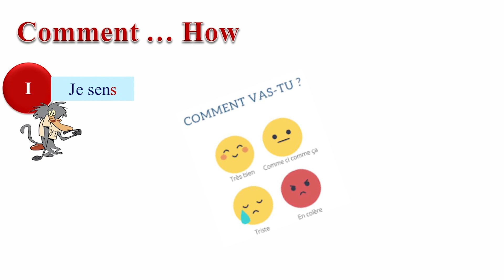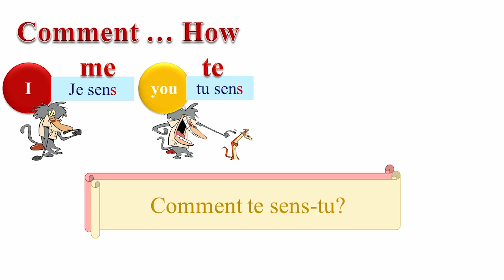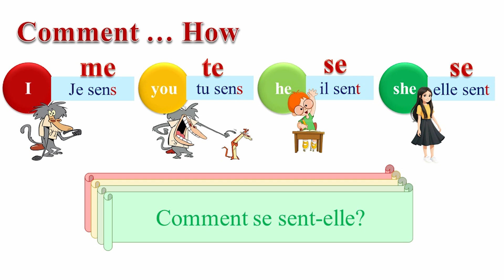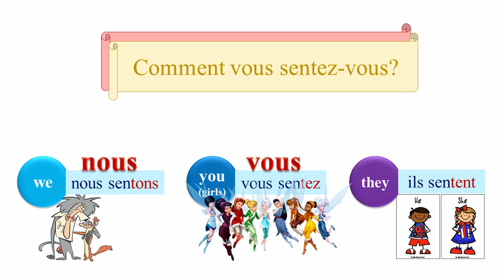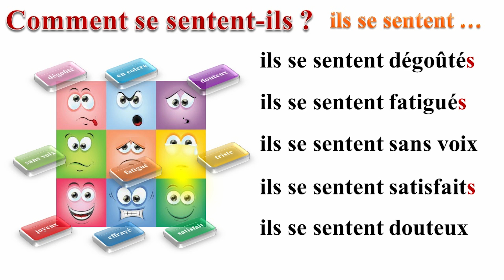Français facile - Comment se sent il?